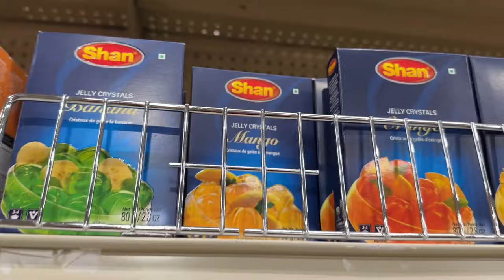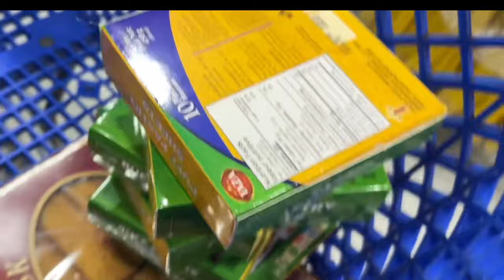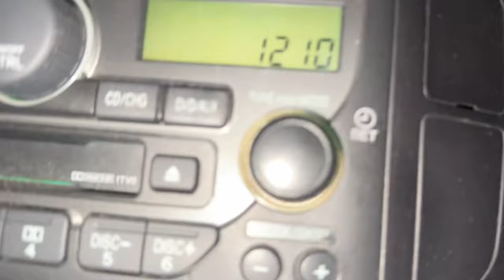Aik YouTuber ki Life b Utne hi Normal hai jitne baki sab ki | Grocery done Before Ramadan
lets start Preparation of Ramadan Mubarak with me i will start this journey from groceries till  all the preparations done before this blessed month so that we can make our time free to avail this blessed month.
So be the part of @QureshiFamJam